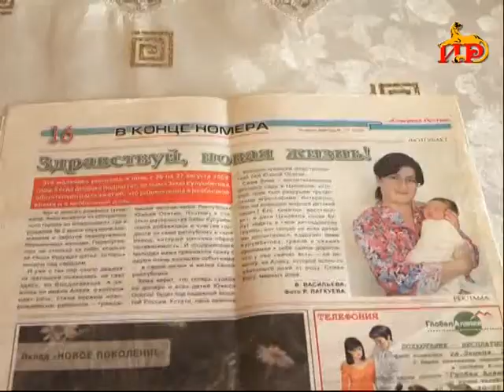Серия репортажей «Очевидцы вспоминают». // «Сегодня». 1.08.2017// ГТРК «Ир»